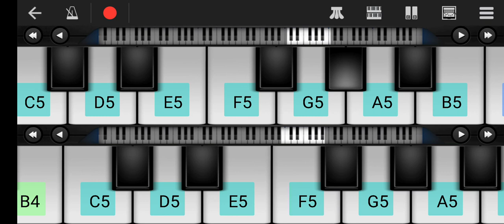learn piano how to play Adharam madhuram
perfect piano